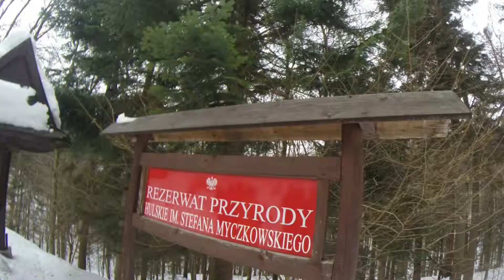I Warsztaty Przyrodnicze Intereg PL-SK